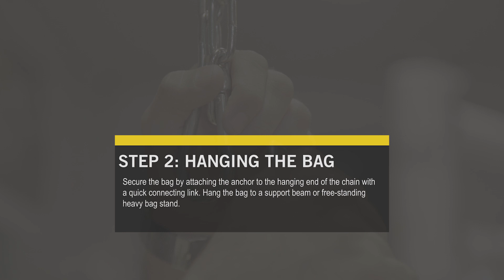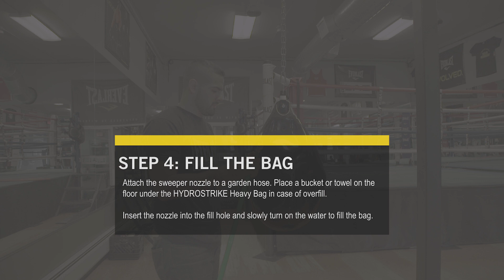Everlast HYDROSTRIKE bag - How to Fill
Here is the best and easiest way to install your new HYDROSTRIKE heavy bag.

The HYDROSTRIKE™ water-filled bag takes heavy bag training and workouts to the next level. Designed to be an extremely versatile heavy bag, equipped with HYDROSTRIKE™ technology that absorbs strikes, providing a life-like feel with less joint pain on impact.

This unique bag is designed and manufactured in the USA, boasts a 2 year warranty and available in 100lb. & 150lbs at select sporting goods stores & everlast.com. The HYDROSTRIKE™ is easily filled at home or in the gym, making the set up & user experience quick and easy.